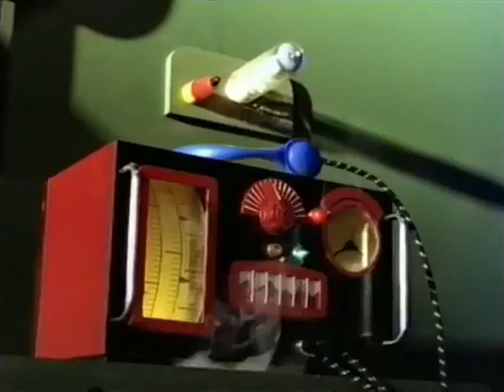Dan Dare, Pilot of the Future 1991 Pilot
A pilot for an unmade live action Dan Dare TV series, from Zenith Productions. Adapted by Terry Jones from the Fleetway comic strip by Frank Hampson, the pilot was directed by John Henderson and produced by Chris Brown.  The cast is: Robert Bathurst (Dan Dare), Geoffrey Hughes (Digby), Serena Scott-Thomas (Professor Peabody) and Michael Medwin (Sir Hubert Guest). The voice of the Mekon is Aad Wirtz.